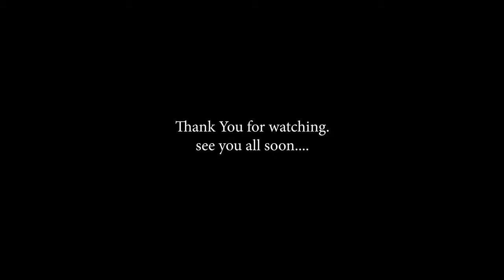Time lapses, Landscape Photography Locations. Scotland.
After hours of filming in all my landscape Photography Location shoots in Scotland I have put together some of my time lapses, sit back turn up the volume and relax and enjoy the landscape, seascape and scenery in time.
Up in the Mountains of Scotland very very soon for Some Spectacular images and Scenery.
As always on to the Next location.

Social

Equipment: Sony A7Rii,  16-35mm F4, 18mm 2.8 prime, 24-105 SONY G FE, DJI Mavic pro platinum drone, GoPro 9, carbon tripod,  Movi x-Lapse, Kase filters, Nisi filters, lee filters.